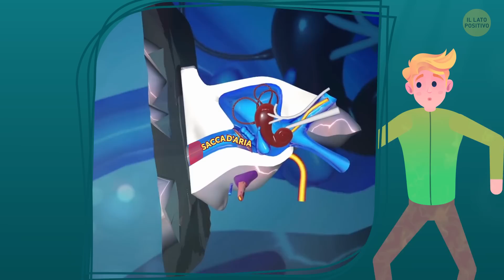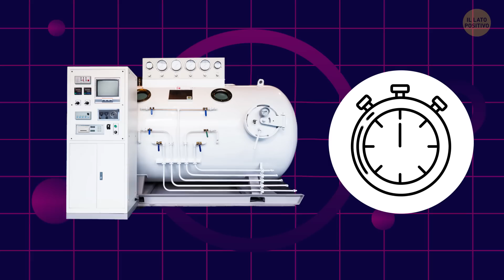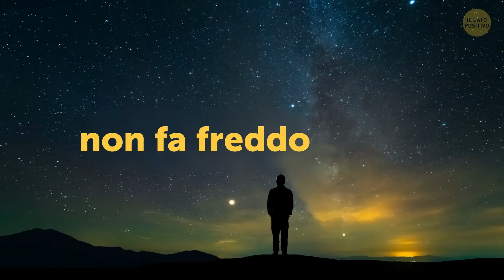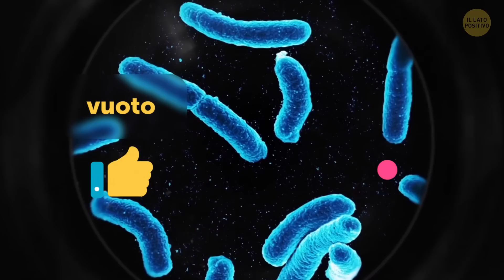Che Cosa Succederebbe al Tuo Corpo sul Fondo della Fossa delle Marianne?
La Fossa delle Marianne, nell'Oceano Pacifico occidentale, è il luogo più profondo sul nostro pianeta. Se dovessi lanciare un sasso in quelle acque, scenderebbe per ben 11.000 metri prima di toccare il fondo. Ma a differenza del corpo umano, il sasso non subirebbe alcuna conseguenza. Del resto non subirebbe la pressione che si accumulerebbe in profondità!

Ma ecco un esperimento mentale: cosa succederebbe al tuo corpo se arrivassi sul fondo della Fossa delle Marianne? Mettiti le pinne, perché ci tuffiamo. Oh, e ti avverto, non sarai solo. Preparati, perché potrai incontrare alcune delle creature più interessanti che vivono soltanto nelle profondità della Fossa delle Marianne! ??